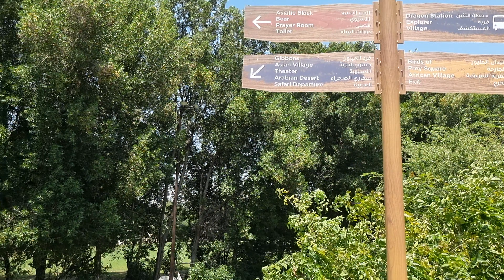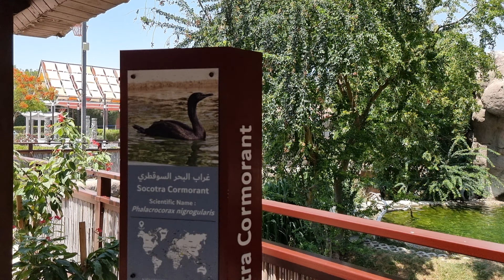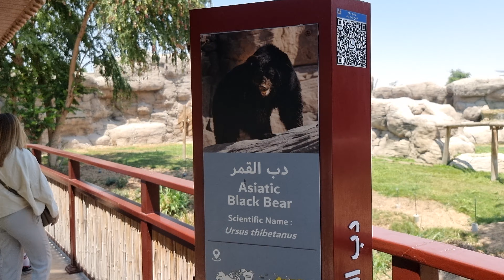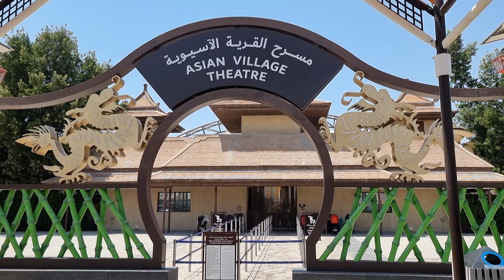Dubai UAE Tourist Destination: Explore "DUBAI SAFARI PARK" - Journey on Wheel Around Asian Village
■ DUBAI SAFARI PARK:
Dubai Safari Park is an eco-friendly safari park located in Dubai, UAE. The park's major source of energy is solar energy. The park is located on Al Warqa 5 on the Hatta Road. The park has around 3000 animals from 78 species of mammals – including 10 different carnivores and 17 primates, 50 types of reptiles, 111 kinds of birds, and amphibians and invertebrates. The park replaced the Dubai Zoo on its 50th anniversary. On May 15, 2018, the park closed for renovations and improvements until being reopened in October 2020.

Dubai Safari Park has five key areas: African Village, Explorer village, Asian Village, Arabian Desert Safari, and Al Wadi. Visitors can also explore the free-roaming areas, such as the Safari Journey and Kids Farm. The park also has two themed souvenir shops Zwadi and Soko, which are located in African Village and the main building respectively. Each shop has a range of items, such as toys, plush animals, apparel, gifts and souvenirs to commemorate the visit to the park.

AFRICAN VILLAGE: Home to a range of animal species from the continent of Africa, housing some of the world’s largest and smallest land mammals, from the African elephant to the Meerkat.

EXPLORER VILLAGE: An open area where visitors can go by bus and have an amazing close encounter with animals from Africa and Asia, including giraffes, lions and tigers.

SAFARI JOURNEY: A unique 45-minute experience where you will embark on a drive-through adventure and have the opportunity to spot animals from Africa and Asia from a close range inside one of our Safari Buses. You will be accompanied by our knowledgeable guides, who will talk about the animals, answer your questions and feed your curiosity with interesting stories and fun facts.

ASIAN VILLAGE: The village is influenced by the ornate architecture of Asia and is home to animals from Asia, including the Komodo dragon and Indian elephant.

ARABIAN DESERT SAFARI: Arabian Desert Safari is a drive-through attraction spanning over 60,000m2 and is inspired by the vast deserts of Western Asia, including its mountains, flowers and plants. It has animal species from the Arabian Peninsula, like the Arabian oryx and Arabian wolf.

AL WADI: Al Wadi "The Valley" area is created for relaxation after the long safari visit. The ground is lush green with ponds of fishes where you can watch fishes and waterfalls.

KIDS FARM: The Kids Farm is a newly created section, which has some of the park's friendliest animals, including sheep, donkeys, ponies, goats, ducks, birds, amongst others. The area is designed with a view kept in mind of learning for children.